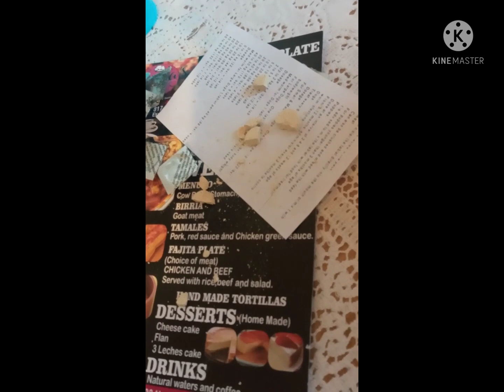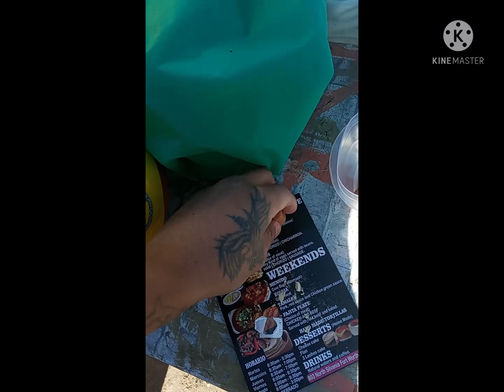dogs gettin sick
nurturin back ta health attempt